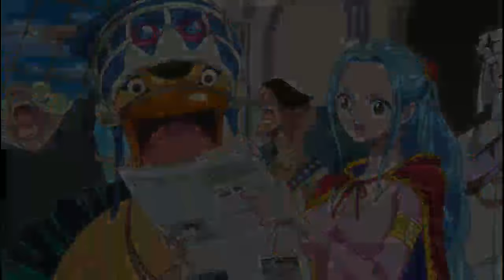Yonkou Kelima (Luffy setelah mengalahkan big mom)